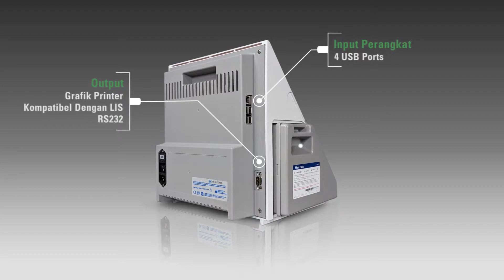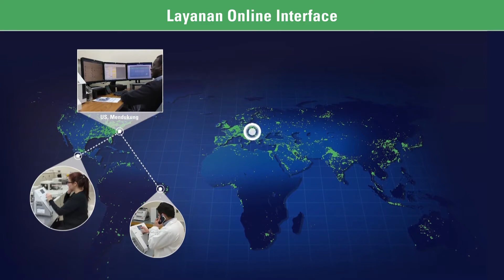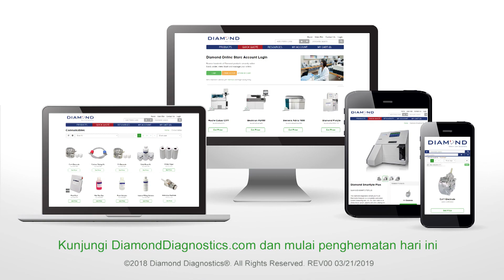SmartLyte Plus® Alat Analisa Elektrolit Tercanggih ID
Diamond Diagnostics SmartLyte Elektrolit Analyzer PLUS adalah Alat elektrolit otomatis untuk mengukur Na +, K +, Cl-, Ca ++ dan Li+ pada sampel whole blood, serum, plasma dan urin menggunakan teknologi Ion Selective Electrode (ISE).SmartLyte PLUS dirancang secara unik dengan mikroprosesor yang kuat yang memungkinkan dengan mudah terhubung ke dalam sistem LIS eksternal, pengoperasian dengan interface layar sentuh baru, Barcode scaner dan penyimpanan serta pengambilan lebih dari 10.000 hasil pasien.Sistem saat ini beroperasi lebih dari 12 bahasa dan menawarkan opsi kepada laboratorium untuk memanfaatkan alat elektrolit analyzer ini untuk aplikasi terhadap manusia atau hewan.